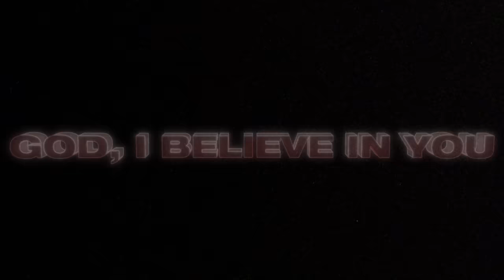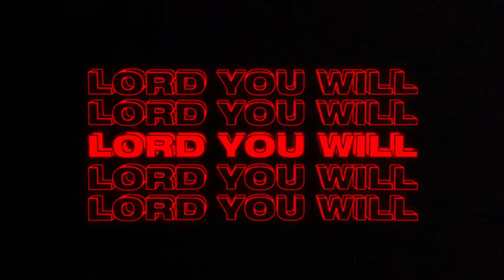Tauren Wells, Jenn Johnson - Famous For (I Believe) [Official Lyric Video]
Watch the official lyric video for “Famous For (I Believe)” now!

Famous For (I Believe)

There is no fear ‘cause I believe
There is no doubt ‘cause I have seen
Your faithfulness, my fortress, over and over

I have a hope found in Your name
I have a strength found in Your grace

Make way through the waters
Walk me through the fire
Do what You are famous for, what You are famous for
Shut the mouths of lions
Bring dry bones to life and
God, I believe in You

Release Your love inside of me
Unleash Your power for all to see
Spirit, come, and fall on us
Over and over, oh Lord

God of exceedingly, God of abundantly
More than we ask or think
Lord, You will never fail
Your name is powerful, Your word’s unstoppable
All things are possible in You

Music by Tauren Wells performing “Famous For (I Believe)” (Official Lyric Video). (C) 2020 Provident Label Group LLC, a divsion of Sony Music Entertainment